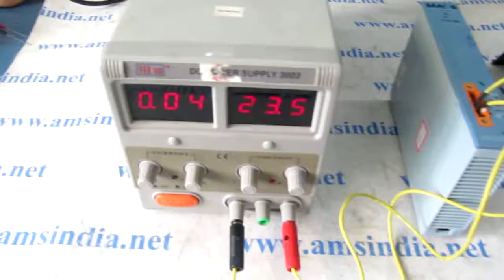Mars Power Supply Repairs @ Advanced Micro Services Pvt.Ltd,Bangalore,India